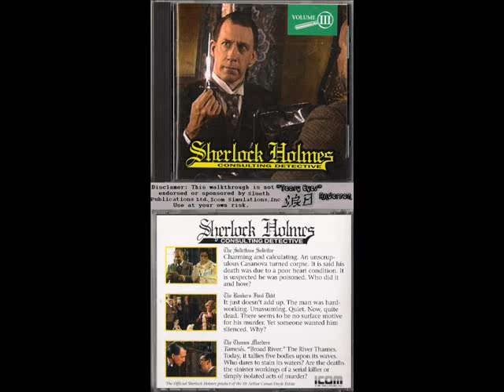Sherlock Holmes, Consulting Detective, Volume III. Part 01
This is a guide to help the player find all the audio and video sections within the game. I try to keep it short and sweet, and for the perfect score, sections I try to give a reason as to why the next step could possibly be arrived at in the story. Although some of the things are rather unbelievable without the mini steps that aren't part of the 'Perfect score'.

I found that the easiest way to play the game is through a program called DOSBox, for Windows. It works much better then the compatibility features in standard Windows programs, including Command prompt'. To use 'DOSBox' my CD-Rom drive is D: so I use the following on DOSBox's main prompt.

mount d D:\
D:
sh3

I hope this helps you enjoy the game more. I also heard that a full resolution restored quality version of all three volumes was hopefully going to be released in 2012, for IPad and other devises. If you enjoyed this game, check out this 'Prima Games' guide. Sherlock Holmes, Consulting Detective: The Unauthorized Strategy Guide, by Bruce C. Shelley. There are solutions, as well as, the cases written out as stories.

Thank you for reading this, and hope you enjoy the game.
"Teary Eyes" Anderson

Part 00. Has the 'The Instructions' tutorial, and "Holmes' Introduction", with Baker Street Regulars descriptions.
Parts 01-02. Have the perfect score for 'The Solicitous Solicitor' case.
"" Parts 03-04. Have the additional scenes for that case.
Parts 05-06. Have the perfect score for 'The Banker's Final Debt' case.
"" Parts 07-08. Have the additional scenes for that case.
Parts 09-10. Have the perfect score for 'The Thames Murders' case.
"" Parts 11-12. Have the additional scenes for that case, with 12 having an additional, failing to get into court message.
Part 13. (1.) Has the 'Wrong answer' messages for court. (2.) 'Final score' messages. (3.) Image and audio, of other locations. (4.) Run through of all the names in 'Directory' showing how they change from one case to the next. (5.) Short review of the Prima Games', "Sherlock Holmes, Consulting Detective: The Unauthorized Strategy Guide, by Bruce C. Shelley".